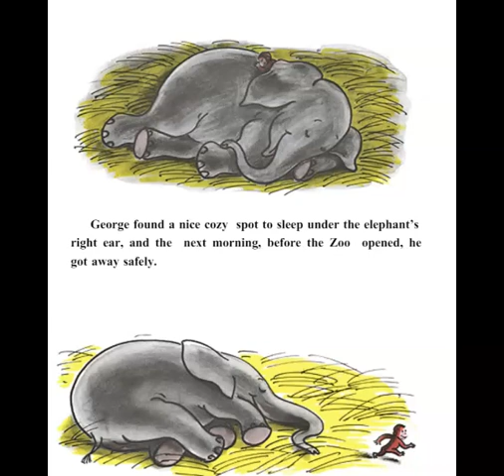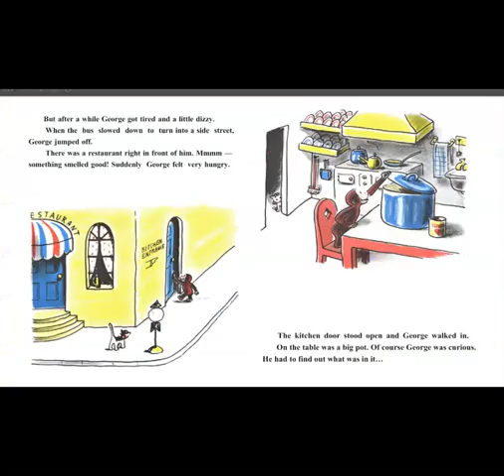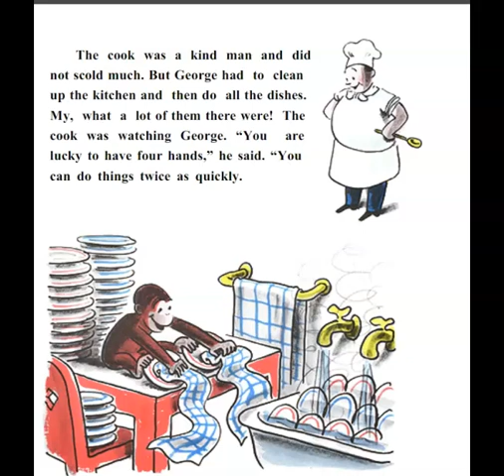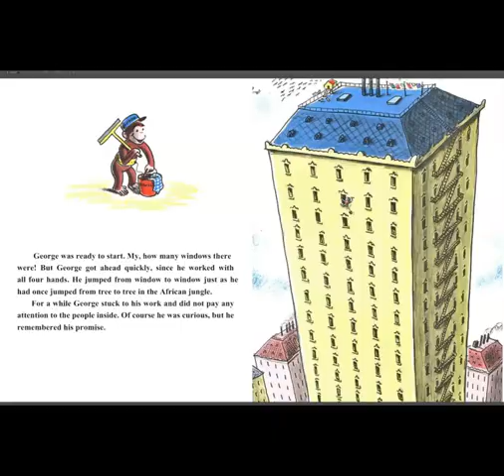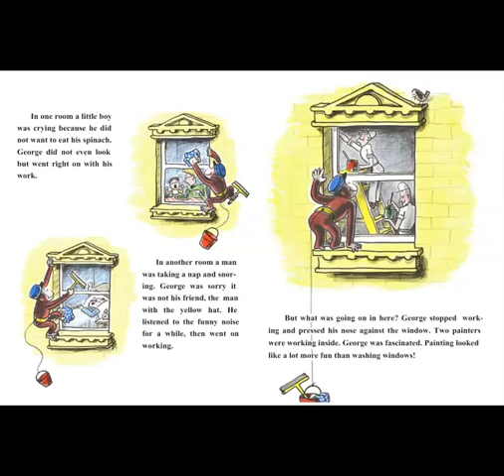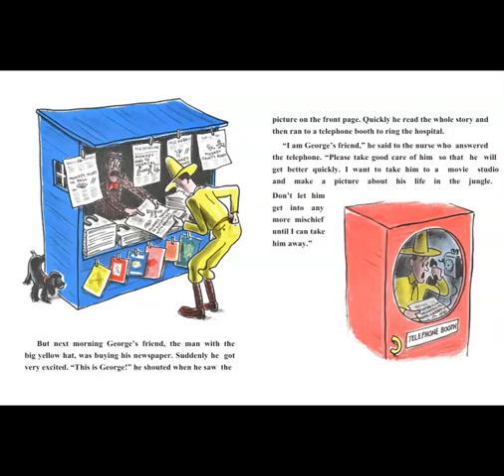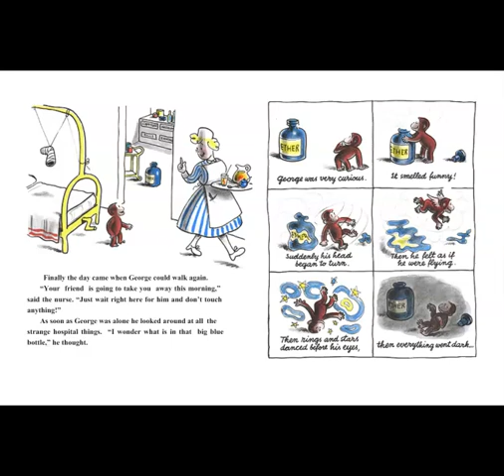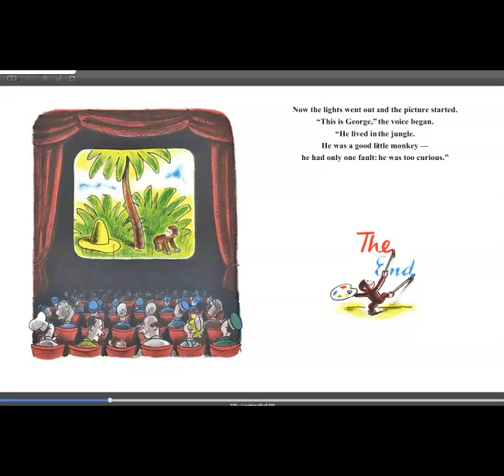Curious George Takes a Job